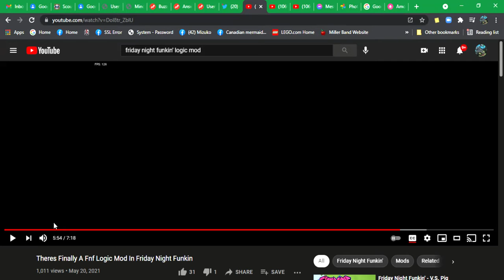There's Finally A Fnf Logic Mod In Friday Night Funkin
With music from Friday Night Funkin' vs. Among Us